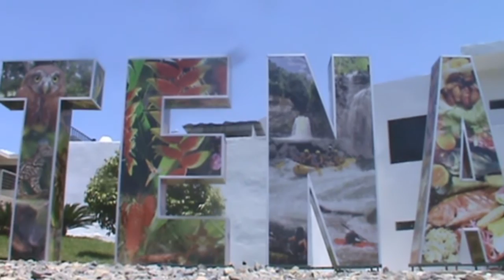Radio Ñukanchi Muskuy 92.3 FM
Radio Ñukanchi Muskuy 92.3 FM desde la amazonia del Ecuador.
Programa Honda Positiva conducido por Fernando Dj
Loreto, Orellana, Ecuador